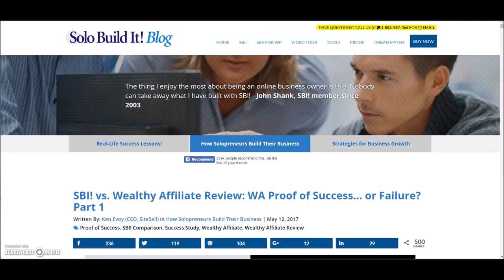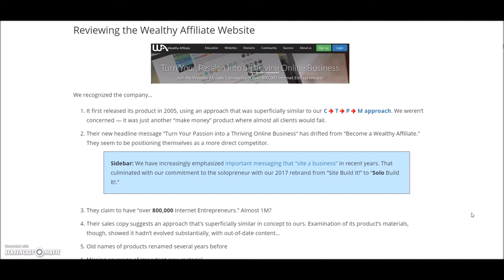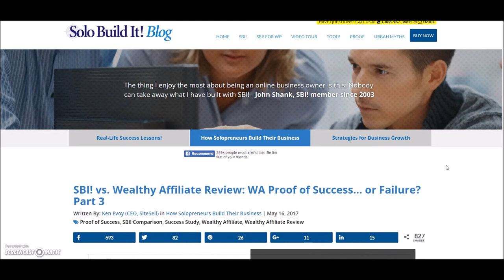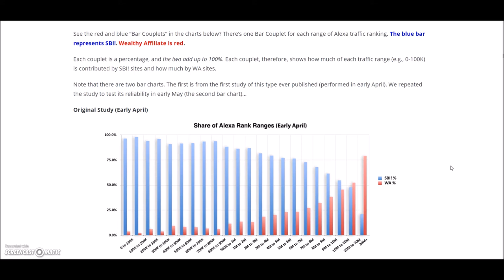Wealthy Affiliate vs SiteSell: a Thorough Analysis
Hey, welcome to my Wealthy Affiliate versus SiteSell analysis.

You may have seen that the owner of Solo Build It, Ken Evoy, recently wrote a review of Wealthy Affiliate. In it he attacks the methods used by Wealthy Affiliate and does a comparison with Solo Build It.

I decided to take a look at it and then give my views on what he says.

The 3 Parts

The review is so long and thorough that it's split into 3 parts. The first part acuses Weallthy Affiliate of various things, the 2nd part thoroughly explains the methods behind their study, and the 3rd part gives the results of the study.

Part 1 – Bad Points

I started reading Part 1 fully expecting it to be full of nonsense, but actually it makes a lot of valid points about the way Wealthy Affiliate conducts its business, for example:

Affiliates are encouraged to write reviews of other products and conclude that Wealthy Affiliate is the best.
This leads some affiliates to write fake reviews of products they have not tried just to funnel people towards Wealthy Affiliate.
It's difficult to find information about how successful people really are at Wealthy Affiliate.
Wealthy Affiliate members are encouraged to waste time posting content to Wealthy Affiliate itself.
Many of the posts on Wealthy Affiliate are just pointless personal or motivational posts that don't really add anything of value.
The free membership, and the free websites, will not lead to success. They are just there to lure you into the premium membership.
Wealthy Affiliate does not give adequate guidance on how to choose a niche.
Affiliates are lured by the possibility of going to Las Vegas if you make 300 sales in one year, but very few members ever reach this goal.
Negative information about Wealthy Affiliate gets suppressed.
You cannot get a refund.

Part 1 – Good Points

However, there are some things that the SiteSell review got wrong, for example:

Wealthy Affiliate's website feedback system is actually rather helpful.
Content that members post to Wealthy Affiliate gets indexed by Google, and if someone joins Wealthy Affiliate after clicking through from Google to something you posted, they will become your referral.
The training is more up-to-date than the SiteSell review claims, and on the whole it is excellent training.

Part 2

Part 2 is kind of boring, but he warned us about that. It goes into a lot of detail explaining how they did the study. To cut a long story short, the study involves:

Discovering all the active websites hosted by WA.
Discovering all the active websites hosted by SBI.
Using website analytic tools to determine the traffic ranking of each website.
Comparing the traffic rankings of WA and SBI websites.

Part 3

Part 3 has a lot of words repeating what Parts 1 and 2 already said, explaining the bad things Wealthy Affiliate has done and explaining the study.

Eventually we do get to the results, and basically it says that Solo Build It's websites get a lot more traffic than Wealthy Affiliate's websites.

The problem here is that this in itself does not necessarily prove that Wealthy Affiliate's websites are less successful than Solo Build It's websites. It's possible that the SBI websites could be getting loads of traffic but not earning much money.

But as Ken says himself, it's not possible to measure the earnings of all those websites. So we will never know for sure which out of Wealthy Affiliate or Solo Build It is the best way to make money with a website.

Conclusion

So, in summary, many accusations fired at Wealthy Affiliate here are true, some miss the point, the stats are interesting, but it's difficult to know the truth for sure.

I was very interested to read the comments about this from both sides. Solo Build It members defended Solo Build It, and Wealthy Affiliate members defended Wealthy Affiliate. That's to be expected really.